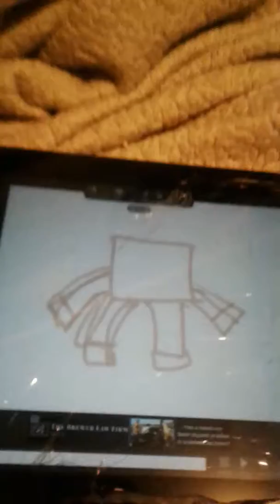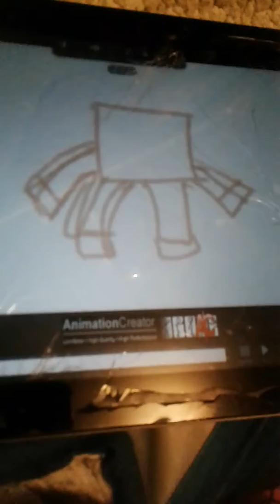Minecraft adventure trailer sneak peek